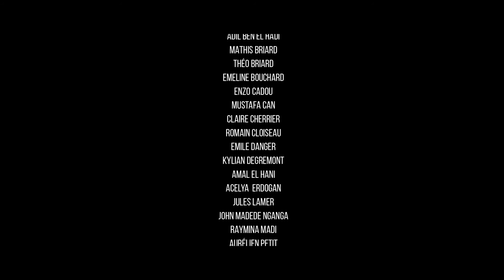HAIKUS NUMÉRIQUES / AstroSchool / Orléans 2019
Simon Couratier est un musicien multi-instrumentiste passionné par la musique assistée par ordinateur. Il s’est associé à Ale, créateur d’installations numériques et interactives. Ensemble, ils ont élaboré un spectacle inspiré de la poésie japonaise qu’ils appellent Haïkus numériques. Ces performances articulent trois images autour d’objets et de sons du quotidien.

En parallèle de leur période de création à l’Astrolabe et à la Scène nationale d’Orléans, ils interviennent dans deux classes de 3ème des collèges des Bordes et de Sully sur Loire. Lors de cette soirée, ils vont partager la scène et vous offrir un concert inédit composé de créations esthétiquement variées et hétéroclites réalisées par les élèves.